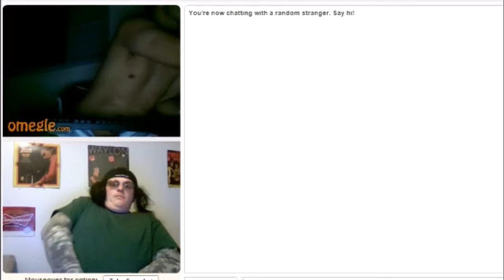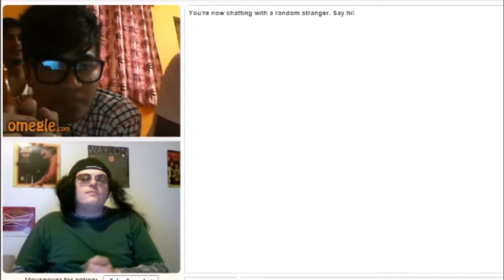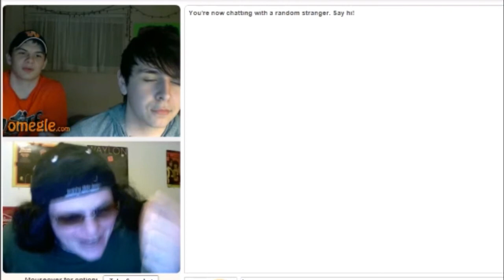OMEGLE PRANK (don't tell your mom)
messing with people on omegle.